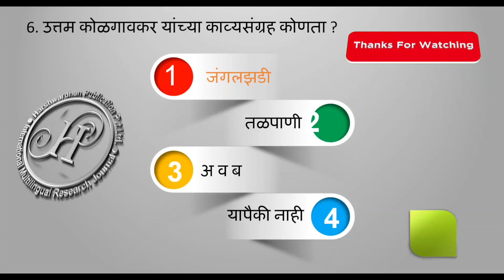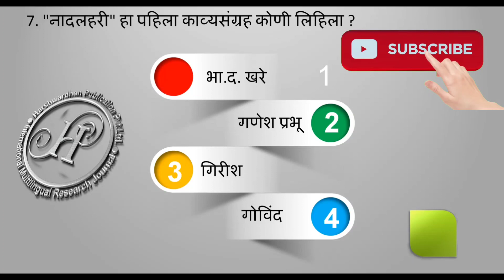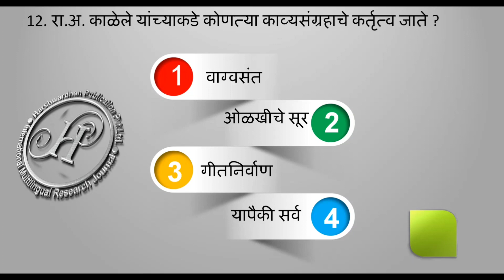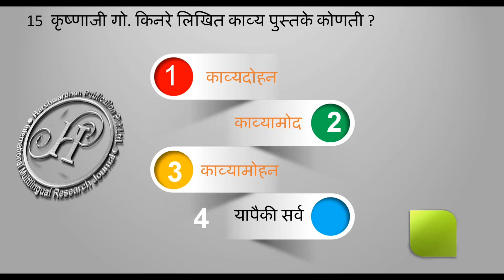मराठीतील उल्लेखनीय कविता संग्रह आणि कवी : निवडक काव्य पंक्ति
स्पर्धा परीक्षा मार्गदर्शन / राज्यशास्त्र  MPSC /UPSC exam, Political Science Concept, Marathi Competition study, Dr. Gholap Bapu Teaching